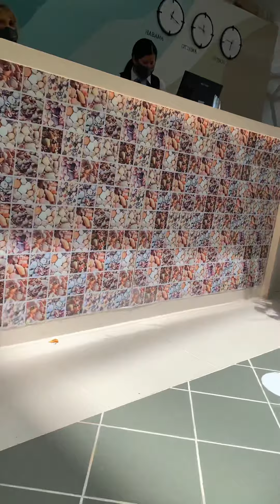Barcelo sol 😎 y mar 🌊 varadero Cuba